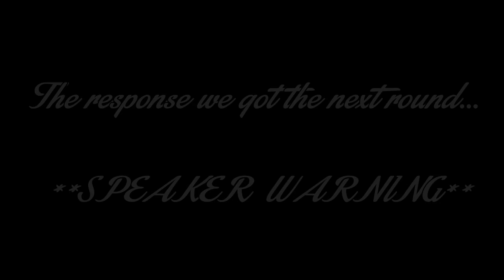SB Telow : Funnies & Fails! #2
got most of these in one night haha. little lengthy but watch until the end. thanks ;)